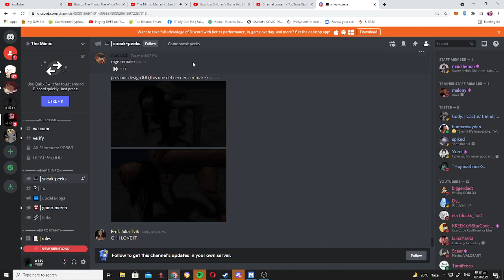Mucdich Remasters: Netamo (Rage)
rage looks pretty ripped now lmao